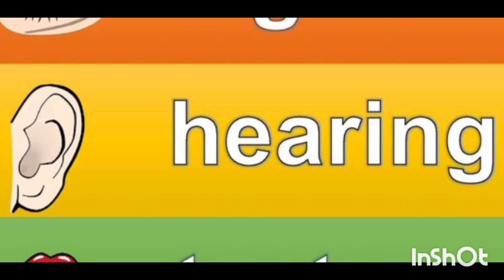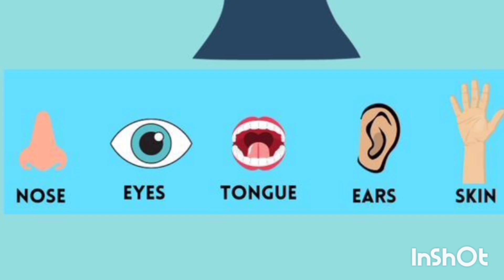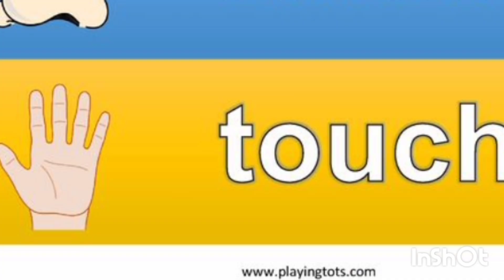Explore Your Senses: Five Sense Organs for Kids/ Sense Organs for Kids: Learn and Play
1. "Explore Your Senses: Five Sense Organs for Kids"
2. "Five Senses Fun Learning: Eyes, Ears, Nose, Tongue, and Skin"
3. "Sense Organs for Kids: Learn and Play"
4. "Discover Your Five Senses: Educational Video for Kids"
5. "Senses Alive: Learning About Eyes, Ears, Nose, Tongue, and Skin"

Description Options
1. "Join us on a fun-filled adventure to learn about our five sense organs! Watch and discover how our eyes, ears, nose, tongue, and skin help us experience the world around us."
2. "Learning about our senses has never been more fun! Our video teaches kids about the importance of each sense organ in a engaging and interactive way."

1. five sense organs
2. sense organs for kids
3. kids' educational videos
4. learning about senses
5. human body for kids
6. science for kids
7. educational content for kids
8. eyes ears nose tongue skin
9. sense of sight
10. sense of hearing
11. sense of smell
12. sense of taste
13. sense of touch
14. kids learning videos
15. fun learning for kids